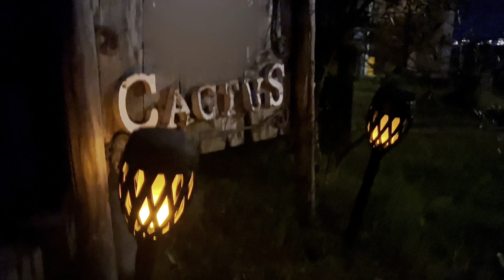隠れ家DIY小屋で大人の遊び/ログハウス暮らしのvlog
今回は庭にDIYで作った小屋であんなことや、こんなことの大人の遊びを久しぶりに堪能しました。
はたして、その大人の遊びとは！？

不定期更新になっていますので、
投稿のお知らせがすぐに届きます。

【撮影機材】
★iPhone13promax